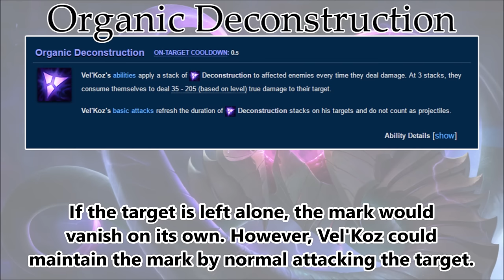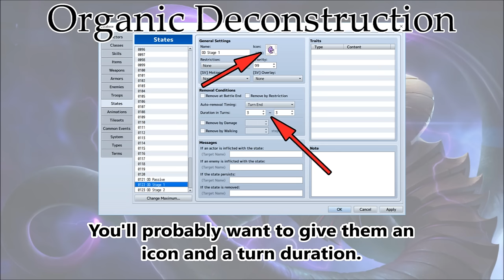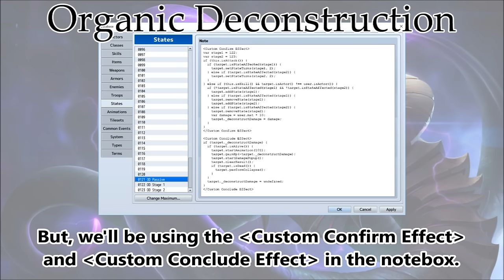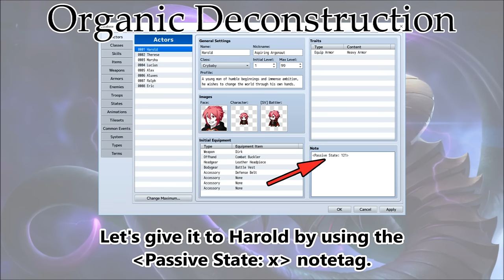Tips & Tricks - Organic Deconstruction (League of Legends) - RPG Maker MV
Organic Deconstruction is a passive ability for the champion Vel'Koz in League of Legends. When Vel'Koz uses a skill against an enemy, it leaves a mark. Basic attacks will extend the mark's duration. Upon reaching 3 stacks of the mark, the mark is consumed and deals damage to the target foe!~